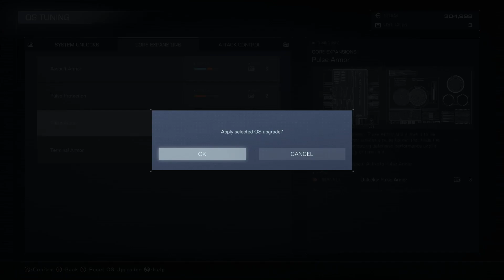Arena E & Dozers - Armored Core 6: Fires of Rubicon Ep 6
It's the gameplay reveal level and some arena stuff.